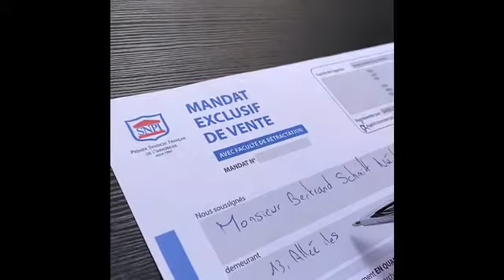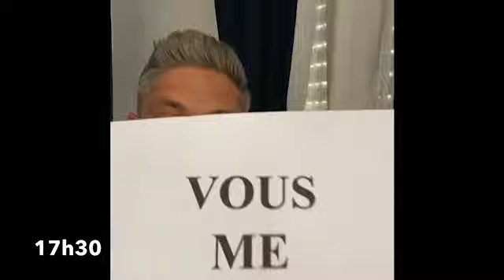Coronavirus : Je Deviens Fou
Agent immobilier depuis 13 ans à Strasbourg, alors quand vient le confinement...je commence tout doucement à devenir fou !